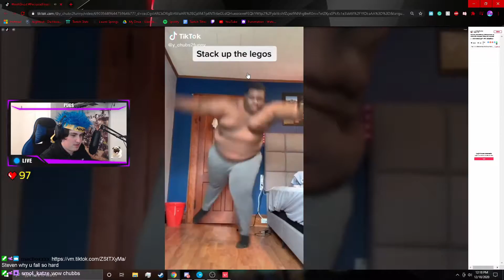Funny Moments 6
Thank you all so much for the support lately, you guys are the best! I hope to keep posting a video every three days for as long as possible! Love yall don't die :)

Twitter (Going live and Updates)